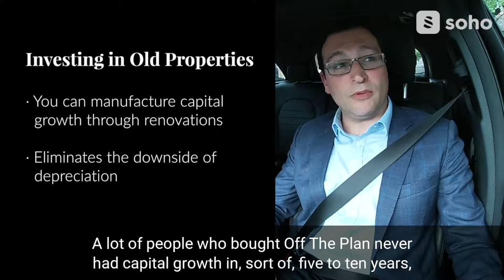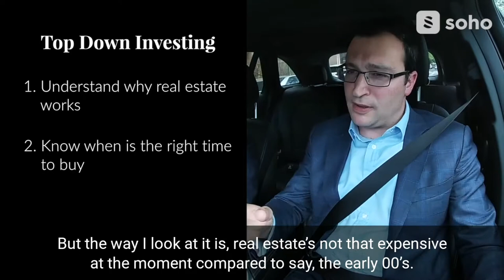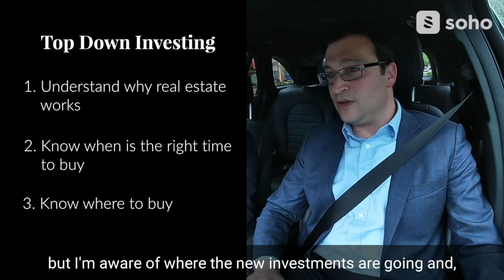Proptech Carpool - New VS Old Property & Top-Down Investing ft. John Comino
On today's episode, CEO of Bridge to Bricks John Comino joins the series for the first time to share his advice on old and new property investments and some tips on being a top-down investor.

Soho does not own any music used in this video and recognises that they belong to their respective producers.